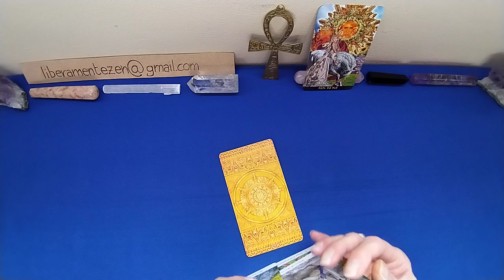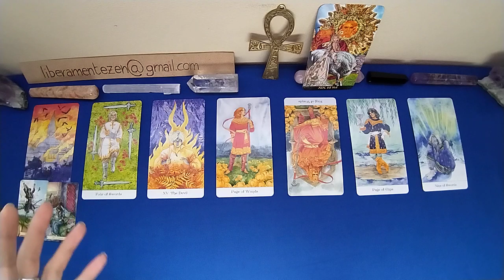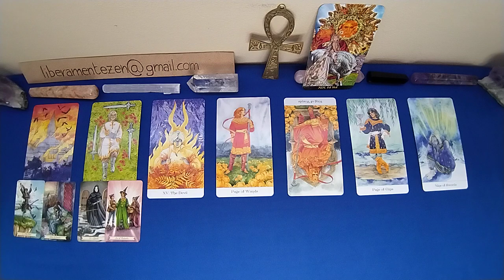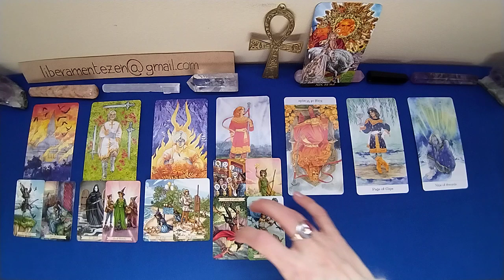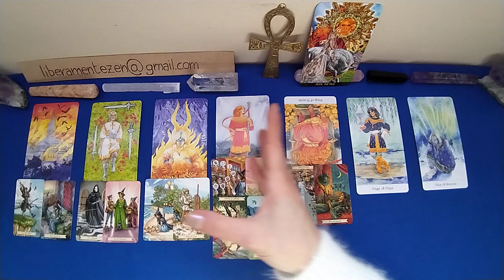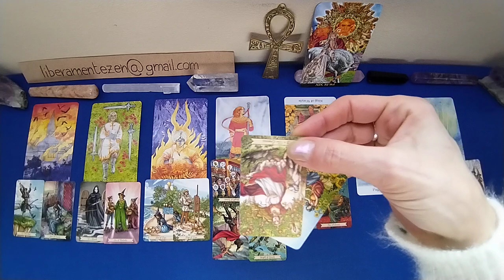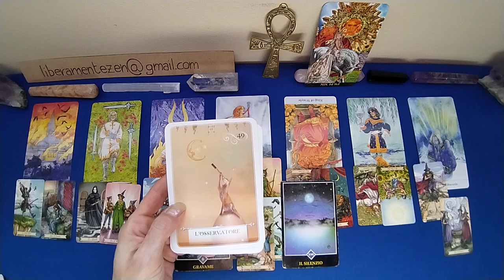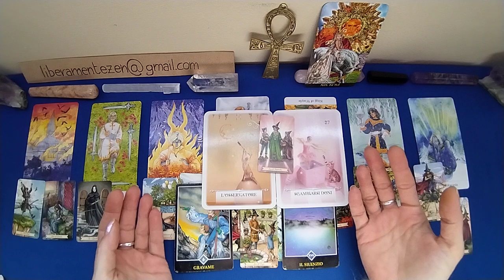TORO🌸 MARZO 2023 Energie generali